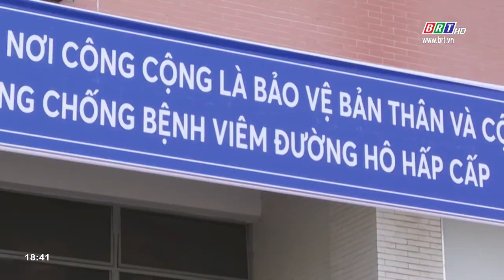Người dân BR-VT tuân thủ đeo khẩu trang và hạn chế tụ tập đông người để phòng dịch Covid-19 | BRTgo